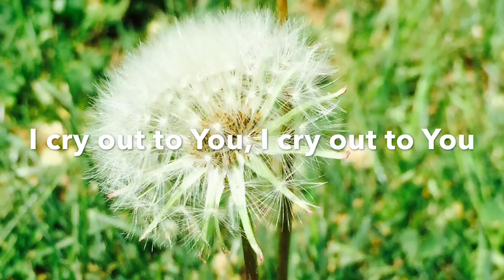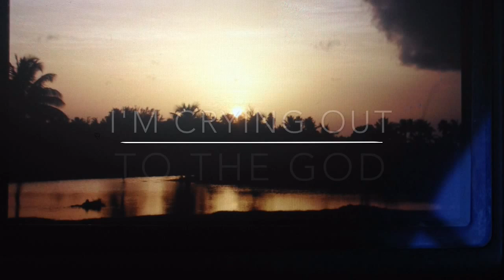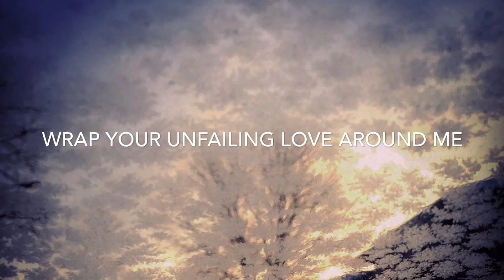Unfailing Love by Jackie Vazquez with Kinship (Album Everlove) Lyric Video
Lead Vocal and Guitar Jackie Vazquez / Harmony and Keys Kathy Patrylo / Bass Jon Navarro - Drums / Trevor Benjamin - BAND - KINSHIP